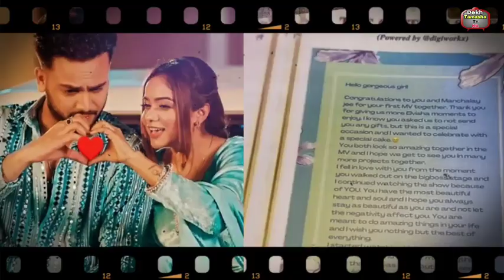तुम कुछ भी कर लो Elvish और Manisha कभी अलग नहीं हो सकते, Elvisha के रिश्ते से हुई Haters को जलन